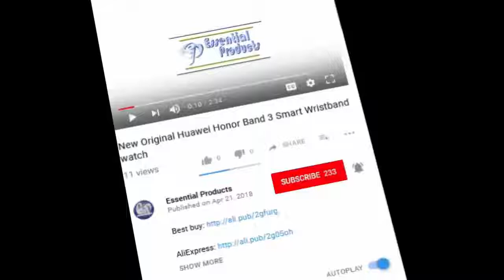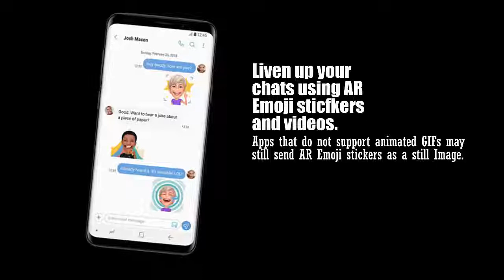Samsung Galaxy S9 Plus The Best Smartphone review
Hello Friends, Are you looking for the best smartphone for yourself. don't worry This channel as a "essential products" help to you. This smartphone comes with the latest technology that you always want.It is Top Rated And Most Sold Smartphone. so don't be late, click the link and get yours.

The Best Smartphone review - Samsung Galaxy S9 Plus
Samsung Galaxy S9 Plus The Best Smartphone Unboxing
Samsung Galaxy S9 Plus Review
Best ever phone 2018 Samsung Galaxy S9 Plus